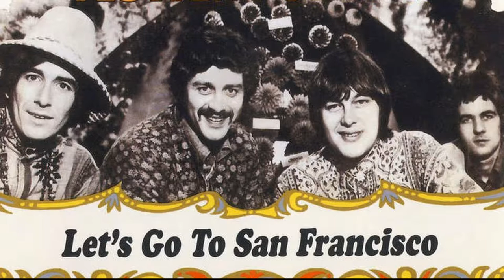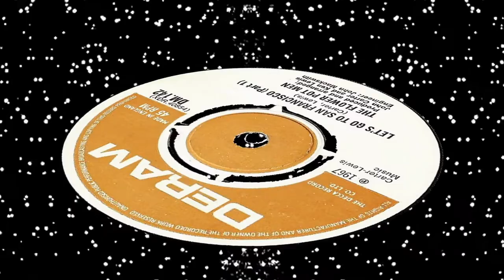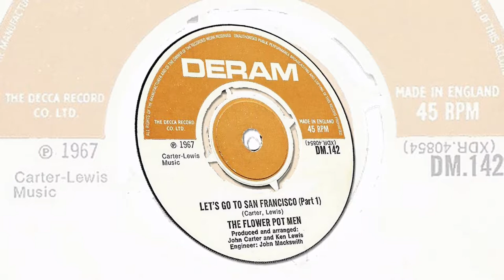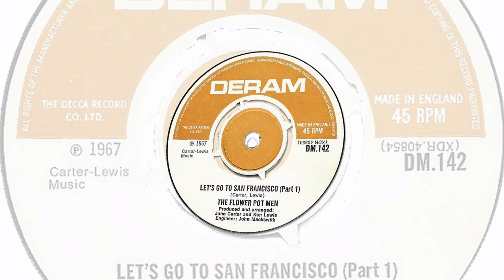The Flower Pot Men - Let's Go To San Francisco - Vinyl 1967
The Flower Pot Men - Let's Go To San Francisco - Vinyl 1967.avi